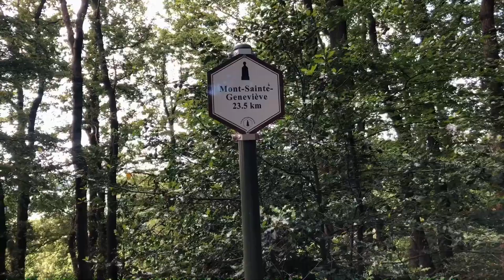Randonnée Ecaussinnes-Trek One - 21/06/2020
Nous avons créé un nouveau groupe dans l’aventure c’est l’aventure... Trek One! Nous avons de beaux projets et aujourd’hui nous sommes sorti pour entraînement, test sac à dos, test divers matos... on a bien rigolé !